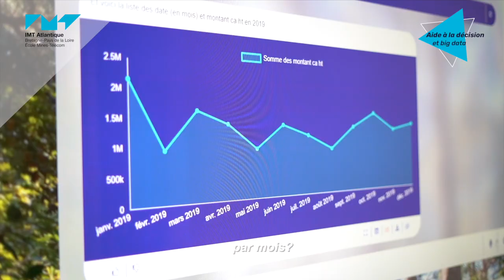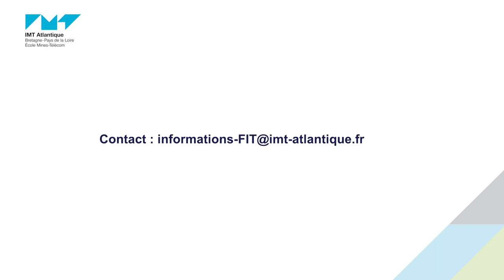L’aide à la décision & le big data, un enjeu de la Transformation Digitale des Systèmes Industriels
« Transformation Digitale des Systèmes Industriels », c’est la nouvelle Formation par apprentissage d’IMT Atlantique co-construite avec de grands acteurs du monde de l'entreprise et de l'innovation.
Accordez-vous 90 secondes chrono, chaque semaine, pour découvrir au travers de cette série, leur regard sur les enjeux de l’industrie.
Cette semaine : « Aide à la décision et big data » par Régis BOUDAUD, Directeur associé, Next Decision

EN SAVOIR PLUS :
■ Un projet apprentissage dans le cadre de cette nouvelle formation ?

■  Un complément d’information sur cette nouvelle formation ?

■  Les autres formations par apprentissage d’IMT Atlantique ?

■  Les liens École / Entreprise, les partenariats, les stages en entreprises et temps de rencontre Étudiants/Entreprises